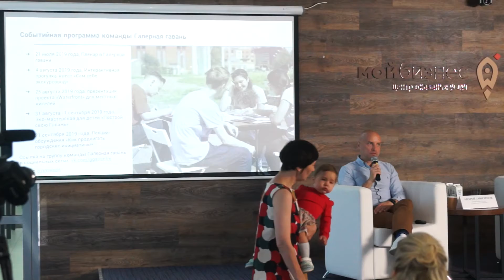Waterfront в Архангельске (Nordic Days)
Arkhangelsk, 2 July 2021